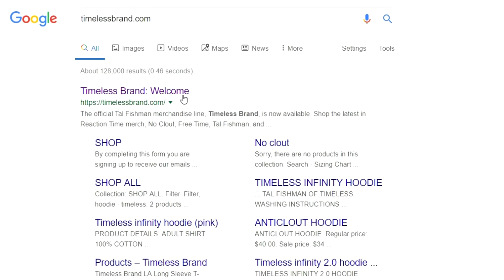Guy Sets Up Girlfriend Experiment! (To Catch A Cheater)